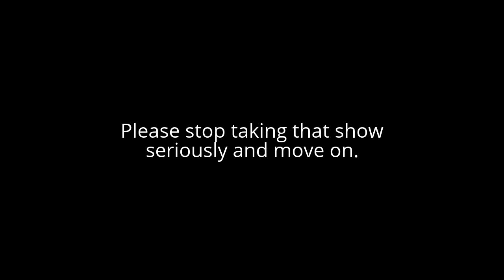To anybody who keeps taking the loud house seriously